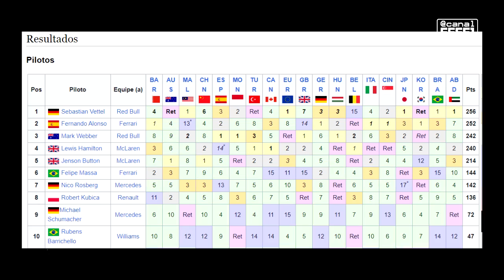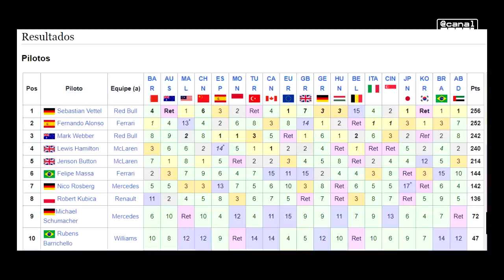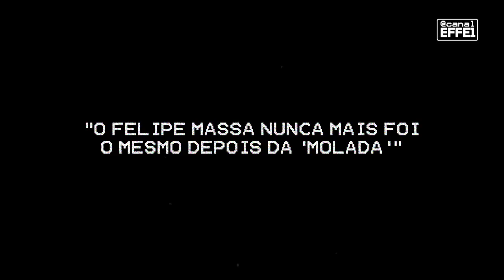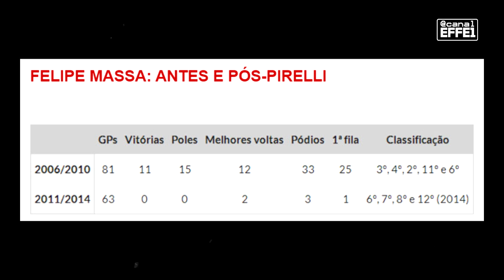POR QUE O FELIPE MASSA NUNCA MAIS FOI O MESMO DEPOIS DO ACIDENTE?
O Felipe Massa é um dos pilotos Brasileiros que mais perto chegou de ser campeão, mas não conseguiu. Em 2008, ficou a menos de 30s de ser campeão mundial e em 2009 viveu um dos momentos mais criticos da sua carreira.

Felipe ficou afastado desde aquele acidente com a mola na Hungria até o começo da temporada de 2010, sendo substituído por Luca Badoer e Fisichella até o fim de 2009.

O problema é que quando Massa voltou, não era mais o mesmo...